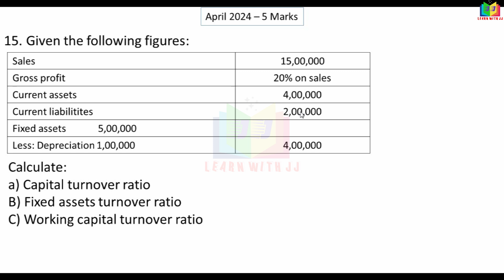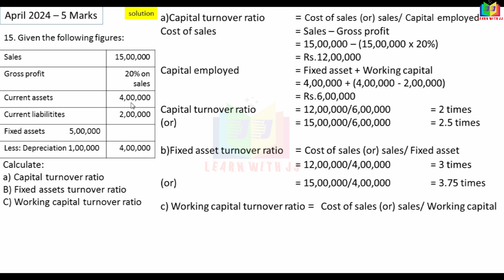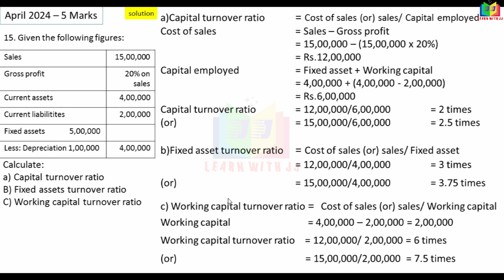managementaccounting || april2024questionpaper || 5marksproblemwithsolution || ratioanalysis